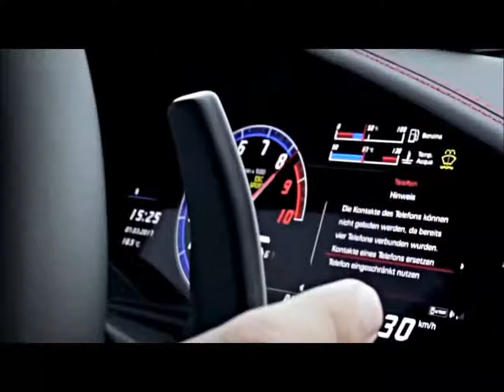Kangna Tera Ni Lamborghini Huracan DJ Shadow YouTube